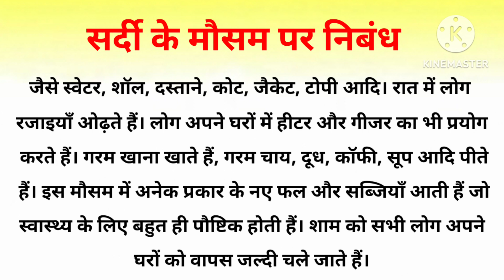शीत ऋतु पर हिन्दी निबंध| सर्दी के मौसम पर निबंध |Essay on Winter Season in Hindi|My Favourite Season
Hello Everyone

Essay on winter season, essay on winter season in hindi, essay on winter

Category - Education